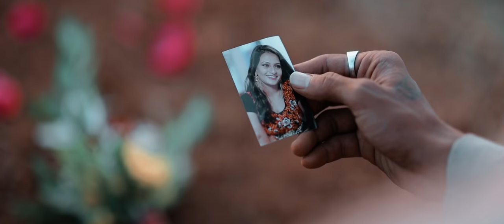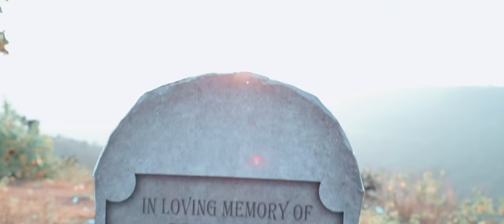Taari Yaado || A Perfect Love Story || Gujarati Love Song - Kaminey Frendzz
Written & Director :- Sunny Bhavsar
Produced By :- Roshan Bhavsar
Starring  :- Sunny Bhavsar & Chandni Modi
Singer :- Deven Kataria
Rap :- Sunny Bhavsar
Music & Produced by :- Deven Kataria
Lyrics :- Deven , Ashwin
Cinematographer :- Yatik Tailor
Video Editor:- Sunny Bhavsar , Divyesh Sharma
Dron Shots By :- Bony Chauhan
Special Thanks :- Jenish patel , Dhruv Mashruwala
Jaydip ,Manan & Jayraaj, Urvil ,Payal
Goggles Partner :- Chasmawala.in